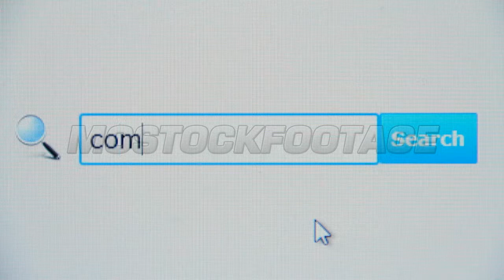Company - browser search query, Internet web page. Stock Footage